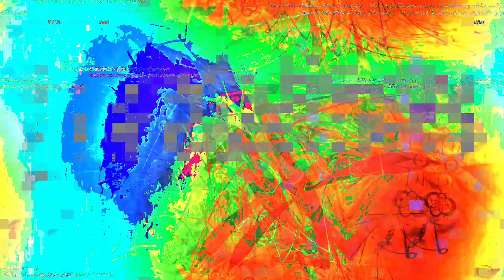[EPILEPSY WARNING] Movie 23 02 26 12h49m19s